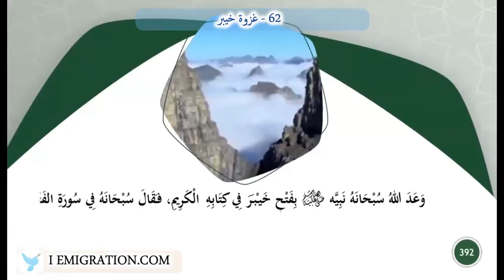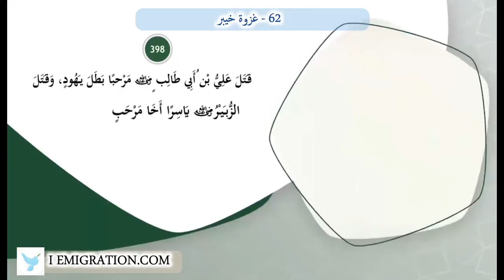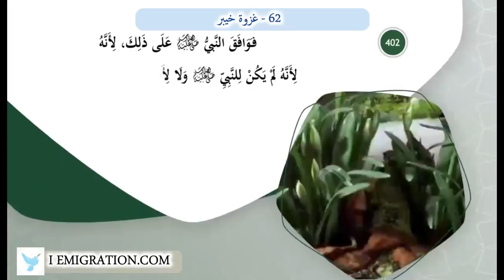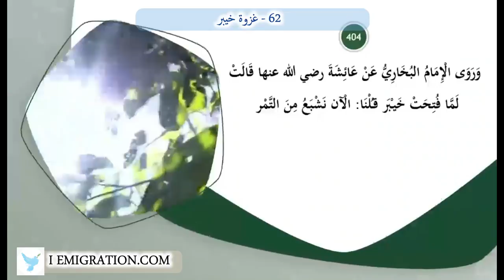62 غزوة خيبر